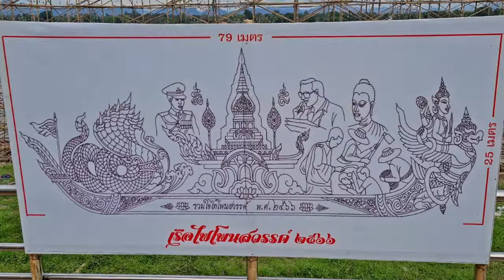กว่าจะเป็นงานไหลเรือไฟที่ใหญ่ที่สุดในโลก ณ จังหวัดนครพนม [บรรยายไทย ENG SUB CC]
♦ ประวัติและที่มาของการ ไหลเรือไฟ จังหวัดนครพนม

• คลิปนี้ PM Varietyจะพาทุกคนไปดูว่า กว่าจะมาเป็นเรือไฟที่สวยยยงามได้ ทีมงานและชาวจังหวัดนครพนมจะต้องทุ่มเทขนาดไหน เราไปดูพร้อม ๆ กันเลยนะคะ

♦ การทำเรือไฟ จังหวัดนครพนม
• จากข้อมูลที่เราค้นเจอ จังหวัดนครพนมนิยมทำเรือไฟจากไม้ไผ่ค่ะ ก่อนอื่นก็ต้องวาดโครงสร้างว่าอยากทำเรือไฟให้ออกมาในรูปแบบไหน โดยชาวบ้านแต่ละอำเภอก็ออกแบบเรือไฟได้อย่างสร้างสรรค์และสวยงามทุกอำเภอเลยค่ะ พอได้แบบแล้วก็ใช้ไม้ไผ่ทำเป็นโครงสร้างก่อน จากนั้นก็ค่อยทำลวดลายต่าง ๆ ตามที่ได้ออกแบบไว้ก่อนหน้านี้ หลังจากนั้นทีมงานก็จะเตรียมงาน โดยการปีนขึ้นไปบนโครงสร้างไม้ไผ่ของเรือไฟ แล้วก็ค่อย ๆ แขวนตะเกียงที่ทำจากกระป๋องกาแฟ หรือวัสดุที่รีไซเคิลมาจากกระป๋องบรรจุอาหารและเครื่องดื่ม กระป๋องเหล่านี้ เป็นกระป๋องที่มีการเติมน้ำมันก๊าดและใส่ไส้คล้ายไส้เทียนเพื่อเอาไว้จุดไฟค่ะ ภาพที่เราได้เห็นคือทุกคนร่วมแรงร่วมใจกันเป็นอย่างมาก เพื่อให้งานไหลเรือไฟออกมาดีที่สุด เพราะกว่างานไหลเรือที่งดงาม จะออกสู่สายตาของนักท่องเที่ยวที่มาเยือนได้ ทุกคนในจังหวัดนครพนมต้องทุ่มเทแรงกายแรงใจในจัดเตรียมงานเป็นเดือน ๆ เลยนะคะ พอทีมงานเตรียมงานทุกอย่างเสร็จเรียบร้อย เวลา 18.30 โดยประมาณ ทีมงานเรือไฟของอำเภอแรกก็จะจุดไฟใส่ตะเกียงที่ได้เตรียมไว้ แล้วเรือไฟก็จะถูกปล่อยให้ไหลไปตามกระแสน้ำโขง ให้ทุกคนได้เห็นความงดงามและยิ่งใหญ่อลังการ

***ฝากทุกคนช่วยกดติตามหรือSubscribe กดไลค์และกดแชร์เพื่อเป็นกำลังใจให้ @pmvariety  ด้วยนะคะ ขอบคุณที่รับชมค่าาา...